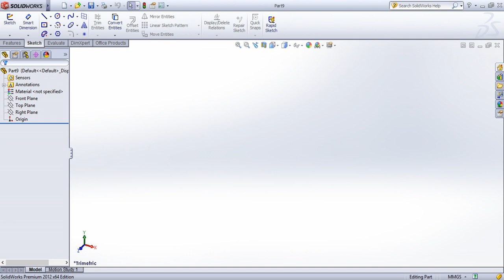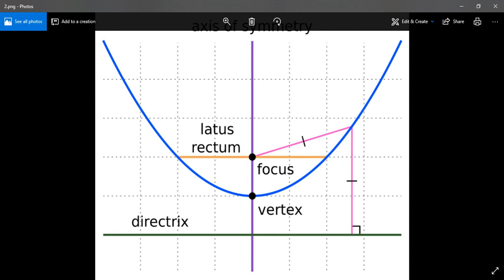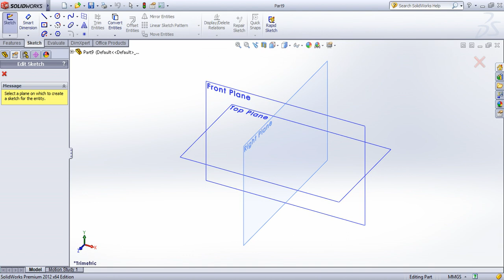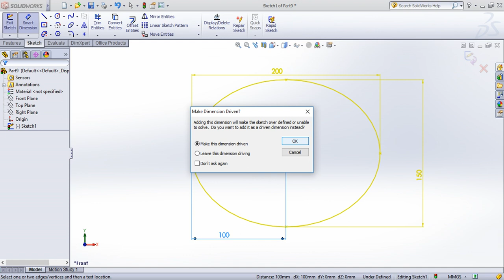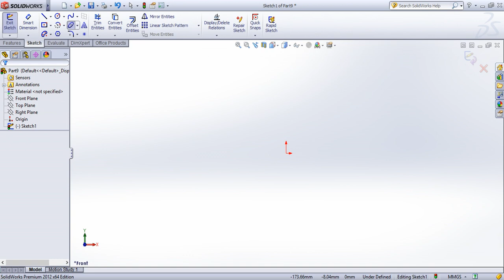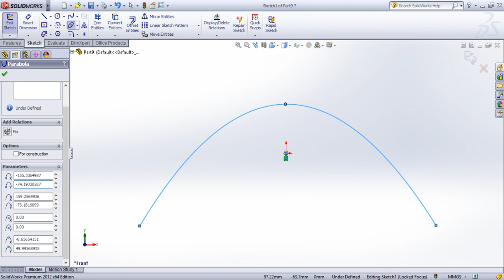SolidWorks Tutorial in Tamil 11: Ellipse,Partial Ellipse And Parabola | Sketch